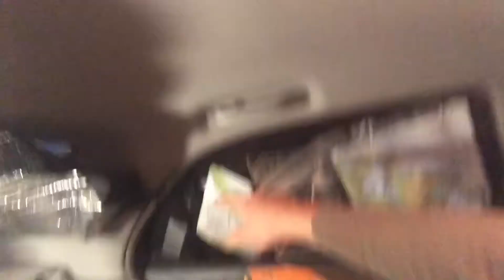I found and shipped 180 books to Amazon in 2 days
Timestamps:
00:00 - New wallpaper inside my car
01:02 - I'll show you my work for today

I love engaging with you guys! I’ve met so many of you in person and it’s always a pleasure. Network = networth. I love interacting with you guys/girls!
I will sell CDs, DVDs and textbooks that any of you are “restricted” in!
My course where I teach you how to build a book business (fine tune the “basics” of the book business, get access to my scripts, and employee manuals)
ScoutIQ (my book scanning app of choice)
Tracking Spreadsheet (what I use to track exact profits)
Whenever you’re in a city use this link to check the wealth, rich people have more expensive books… hit up thrift stores near purple areas on map

Much love,

Romer

Tracking Spreadsheet (beast data tracking tool, you can’t manage what you can measure)
Refunds Manager (they take 30% of whatever they get you back from amazon losing your stuff)
Nadamoo Scanner (cheapest, most bang for your buck scanner)

Much love,

Romer